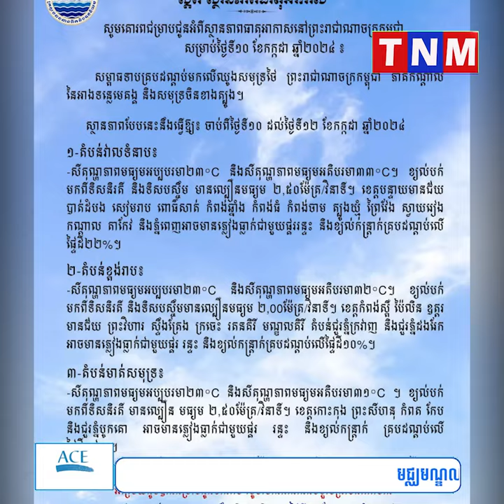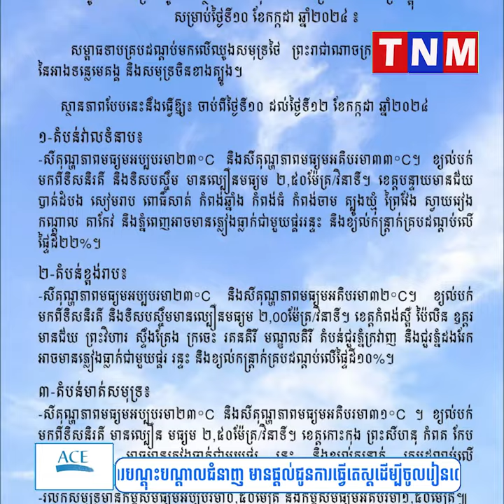ក្រសួងធនធានទឹកព្យាករអាកាសធាតុថា ចាប់ពីថ្ងៃទី១០-១២កក្កដា អាចមានភ្លៀងរហូតដល់ជាង២០ភាគរយ